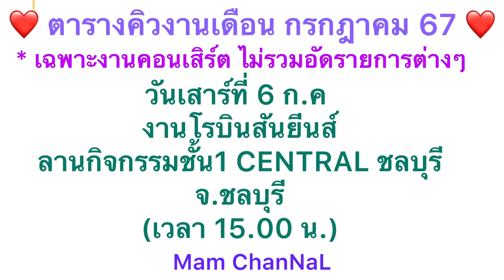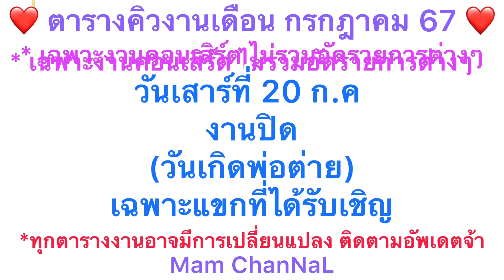แม่ๆส่งไรอัลกลับอบอุ่นเสร็จงานงิ้วศาลเจ้าพ่อหลักเมืองสวนแตง สุพรรณบุรี